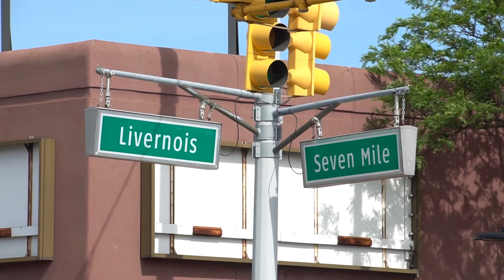A Decade of Change: Ed Carrington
To celebrate 10 years of investing in Detroit, we sat down with our President and CEO Ellis Carr, staff members, and local partners to talk about our decade of working in Detroit.

In this video, hear from Ed Carrington, a Detroit developer and graduate of Capital Impact Partners’ Equitable Development Initiative, on how Capital Impact's Equitable Development Initiative and Diversity in Development - Detroit Loan Fund support developers of color in ways that traditional financial institutions do not.